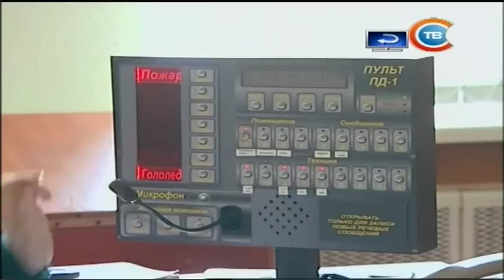19-01-16 - Сюжет СТВ о работе спасателей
После пресс-конференции Министра по чрезвычайным ситуациям  Владимира Ващенко корреспондент СТВ побывала в подразделениях столичного гарнизона